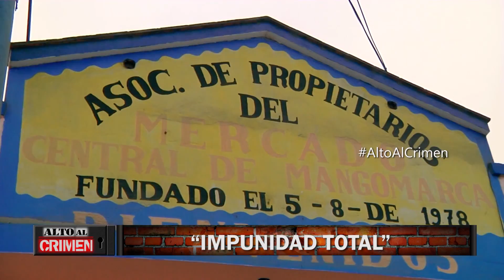ALTO AL CRIMEN 08/04/17 - BLOQUE 4